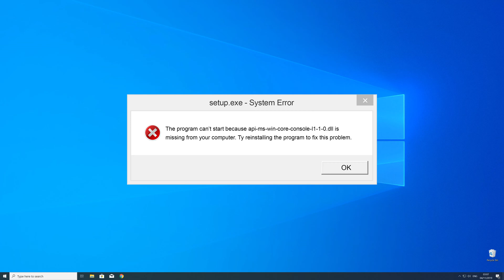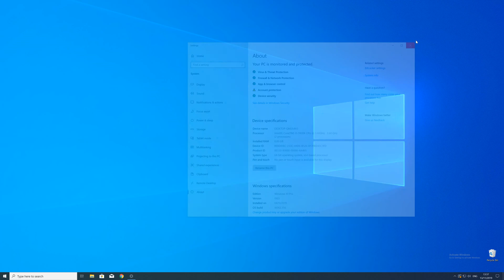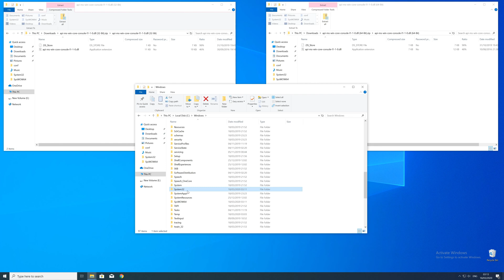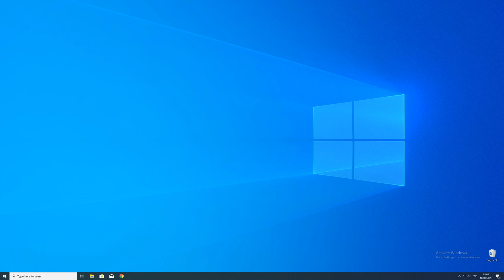api-ms-win-core-console-l1-1-0.dll Missing Error | Windows | 2020 | Fix #1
You're trying to open a Game like PUBG or a Program like Skype and a Error message saying 'vcruntime140.dll is missing from your computer' pops up?

- - Steps - -
Download the file according to your system:
     - 32-Bit - 32-Bit File
     - 64-Bit - 32 + 64 Bit File

Copy/Paste the file/s into the designated folder:
32-Bit Windows:
     - 32-Bit Version - C:WindowsSystem32
64-Bit Windows:
     - 32-Bit Version - C:WindowsSysWOW64
     - 64-Bit Version - C:WindowsSystem32